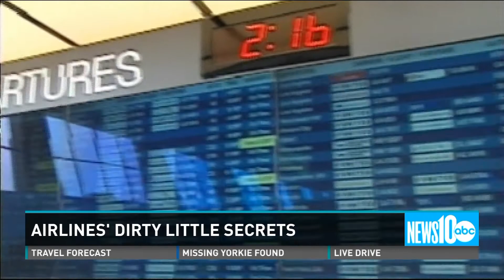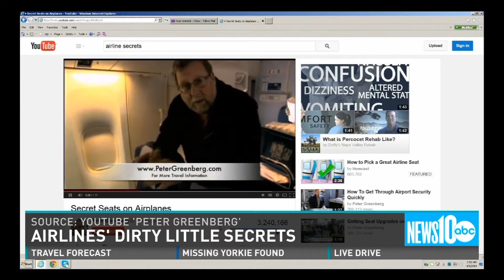The dirty little secrets of the airline industry